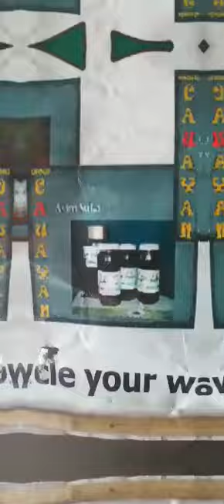KLIMA-lIkasan Entry: R.E.C.H.A.R.G.E. MotherEarth to Avert Climate Change=Caring for the Environment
ALEJO S. LAMSEN

"R.E.C.H.A.R.G.E. MOTHER EARTH TO AVERT CLIMATE CHANGE = CARING FOR THE ENVIRONMENT"

The City Environment and Natural Resources Office of Cauayan, Isabela believes that implementing R.E.C.H.A.R.G.E. can help save Mother Earth. We can avert climate change and with this, we can help take care of the environment.

R – ead and implement R.A. 9003 or the “Ecological Solid Waste Management Act of 2000”
E – xchange your waste into CASH; Exchange your waste into RICE
C – lean Drive Program
H – eap/Vermi/Pit or the HVP Composting System
A – void burning of waste
R – educe, Reuse, Recycle
G – reen Revolution Program/Greening Program
E – ‘s for the Criteria in the search for Model Barangay implementing R.A. 9003 (Engineering, Economy, Enforcement and Environmental Impact)